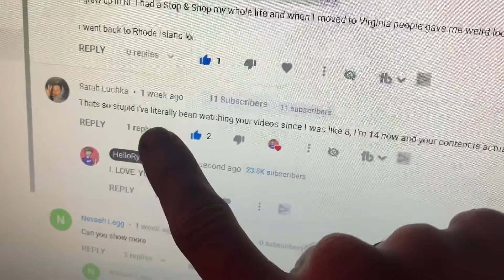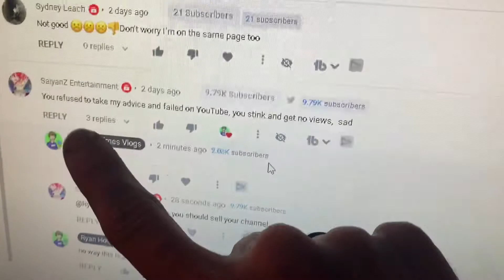Amazing Comments from you | Day 67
It would mean a lot if you would share or like the video, it helps out so much!